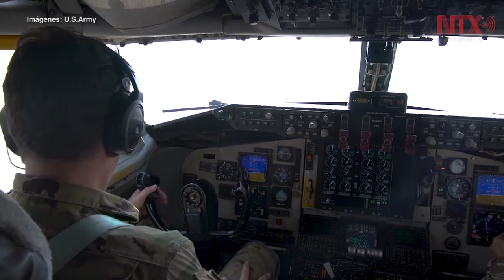EUA aumenta presencia militar en la base saudita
Estados Unidos aumentó su presencia militar en Arabia Saudita, luego de la llegada de tropas y un escuadrón de cazas F-15E, que realizan misiones diarias sobre Irak y Siria.